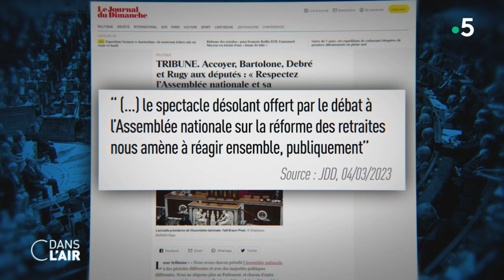Accoyer, Bartolone, Debré et Rugy aux députés : « Respectez l’Assemblée »- Reportage 08.03.2023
Quatre anciens présidents de l’Assemblée ont signé une tribune pour appeler les députés à calmer le jeu et à respecter l’institution. L’un d’entre eux François de Rugy prend la parole pour cdanslair. Le cirque dans l’hémicycle de l’amuse pas. C’est rien de moins, selon lui, que la sauvegarde de notre régime qui est en jeu.

Diffusion : tous les jours de la semaine à 17 h 30
Rediffusion : tous les jours de la semaine à 22 h 30
Format : 65 minutes
Présentation : Caroline Roux et Axel de Tarlé
Production : France Télévisions/Maximal Productions